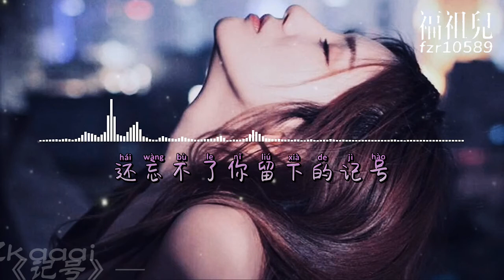Zkaaai -《记号》歌词版MV ～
新歌首发持续更新─=≡Σ((( つ•̀ω•́)つ
The first releases of new songs from China and foreign countries continue to be updated~~~

《記號》

演唱：Zkaaai
詞 Lyricist：小東邪
曲Composer：張安辰
編曲 Arrangement：何川

第幾個星期天無聊
還坐在沙發的一角
你外套還殘留香煙味道
空氣中瀰漫著你微笑
想起來多麼的可笑
傻傻的我曾以為愛這樣美好
找不到愛過的記號
只有我不安的心跳
在想念你的每一分每秒
都是我愛過的記號
掙不脫思念里的牢
反復欺騙著自己
再痛也要把它丟掉
記不清這是第幾個
想念你的心在燃燒
甩不掉掙不脫討不到解藥
反復著回憶著對愛乞討
你卻看不到
並沒有說過的承諾做到
到最後求饒
是懦弱佔據了心已瘋掉
還忘不了你留下的記號

IF YOU ARE STILL READING THIS ! THANK YOU 💕